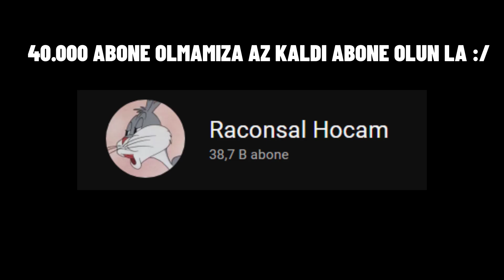MAFYA KARISINI KAÇIRIP UÇURUMDAN ATMAK ! | (Fivem Troll)